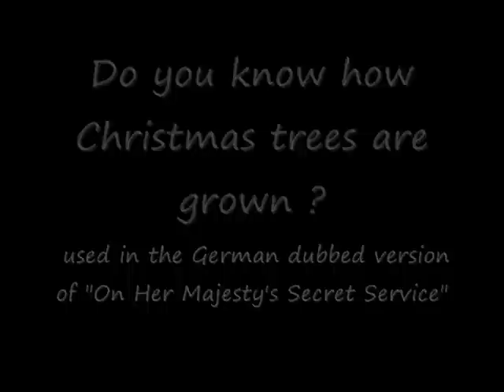Do you know how Christmas trees are grown ? in German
used in the German dubbed version of "On her Majesty's Secret service" Wovon Träumt Ein Weihnachtsbaum Im Mai ? Katja Ebstein